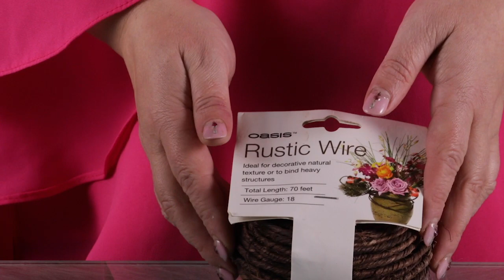Floral recipe ‘CHRISTMAS TREE’ by Pirjo Koppi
Traditions and cultures always form part of the daily life of florists. At the beginning of the new Christmas season, master Pirjo Koppi shows us an evolution of the traditional fir tree shape. We’ll see a Christmas tree highlighted for its use of eyelets, a special element from Pirjo designs, the Finnish master. Like Pirjo says, an element can be transformed, evolved and personalised. It’s why she shows us her way of seeing and transferring a classic idea into a contemporary one. Don’t miss her ideas, her tips and the tools she works with in this floral recipe.

FLOOS is the first 100% online library where you can find more than 500 step-by-step recipes, together with the tips and secrets of the world’s most renowned master florists:

• More than 500 floral design recipes
• Step-by-step instructions
• By Master florists of world renown
• For professionals and advanced fans

If you want to learn more, visit us!